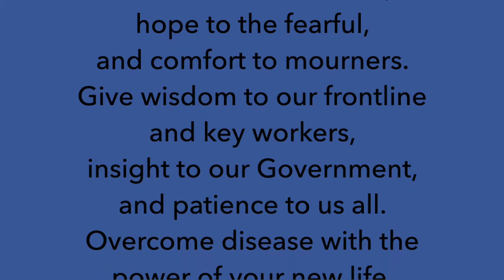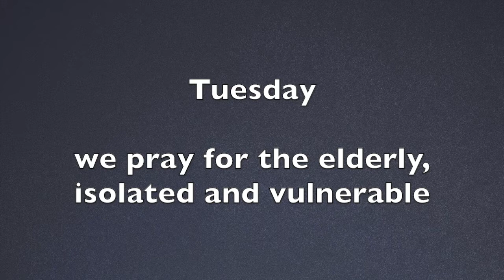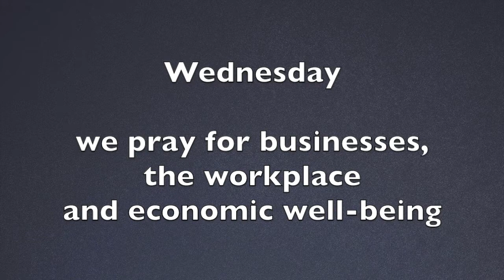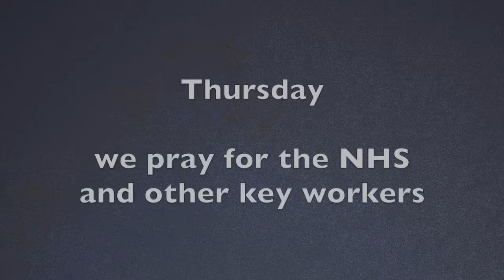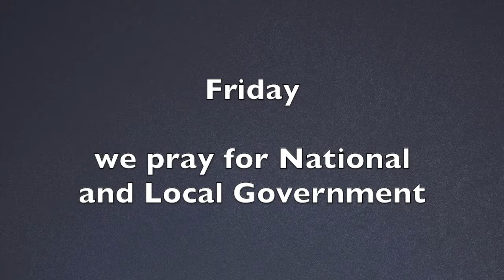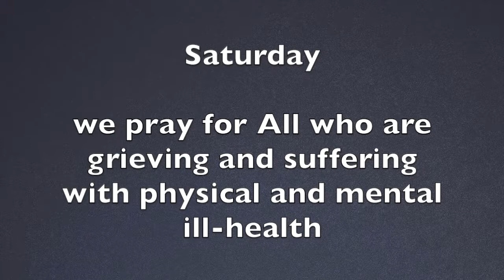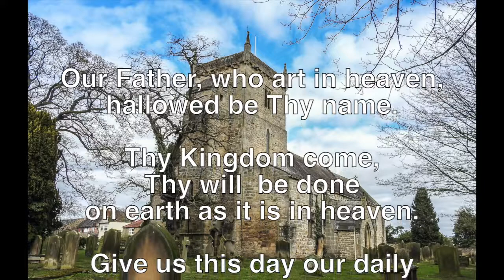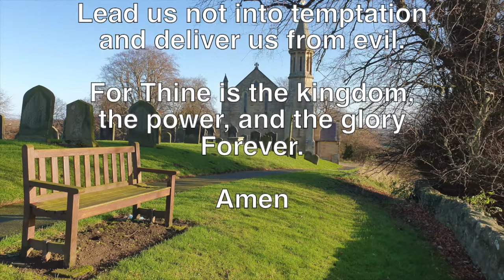Praying for the Nation in St Mary's Gainford and St Andew's Winston during the 2nd lockdown Nov 2020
Rev'd Eileen Harrop is joined by parishioners in response to the Archbishops of Canterbury and York and the Bishop of Durham's call to pray and ring for the nation daily.  We are doing this at 4pm and others at 6pm.  We invite you to pray with us that everyone in this nation and others everywhere would know God's love and comfort, and receive the strength and protection to see through this difficult time.
The opening music is Psalm 91 (On Eagles' Wings) - Taryn Harbridge (July 2020); and the closing music is The Lord's Prayer by Voice Trek Angels, Celestial Voices of Harmony 2008.